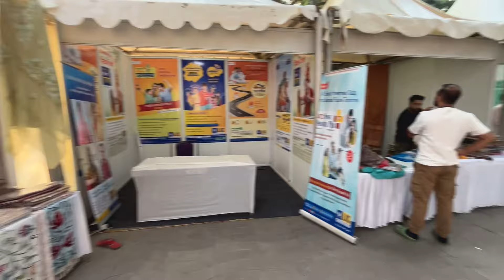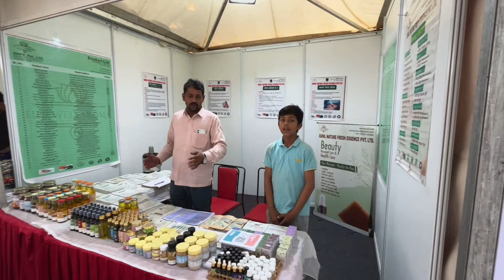Swadeshi Mela 2024 Delhi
Hunar Mahotsav is a remarkable event celebrating India’s finest arts and cuisines. Talented artisans and culinary experts showcase their creations, supported by a market linkage strategy. This platform promotes, protects, and markets unique Indian handicrafts and delicacies.